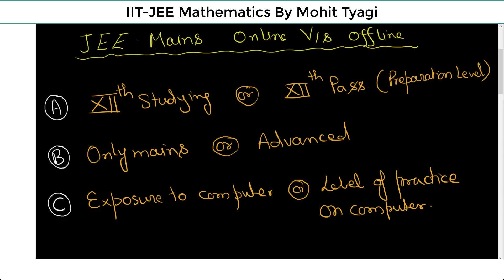Online v/s Offline JEE Mains 2018 Tips and Tricks By Mohit Tyagi In HINDI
In digital Book every question is strategically placed to give your preparation best possible boost and questions are divided into exercises so that you can attempt only those questions which are relevant for you. What is better Online or offline exam for iit jee mains-2018?
This video (In hindi by Mohit Tyagi (IIT-D))tries to give answer to this important questions when students are filling jee forms and revising their syllabus.So this is no more a secret that right decision is the key for motivated person to get success
As we know jee advance 2018 and 2019 will be conducted only in online mode only so it is very important to understand which trick will work while preparing for IIT JEE

If you want to watch my video on --- Avoiding 3-mistakes after completion of course then go to

If you want to have taste of Famous Calculus videos by mohit tyagi sir then watch it here